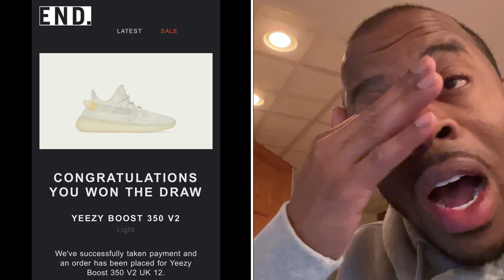Yeezy 350 Light and Jordan 4 Lightening Sold Out?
Did you cop the Yeezy 350 Light and Jordan 4 Lightening (Tour Yellow). Let's take a look at what happened today and I'll give you some details of how I'm able to cop pairs when I'm lucky enough.